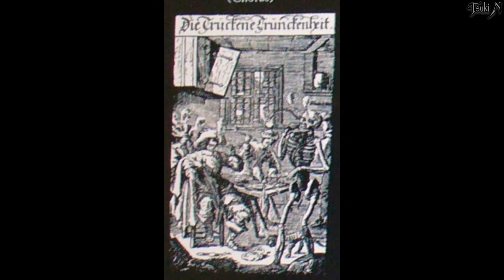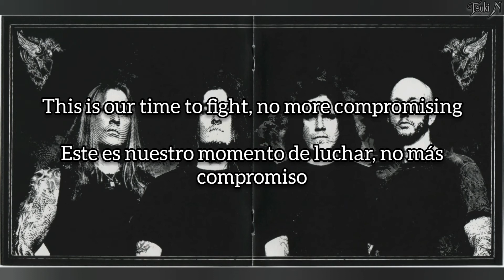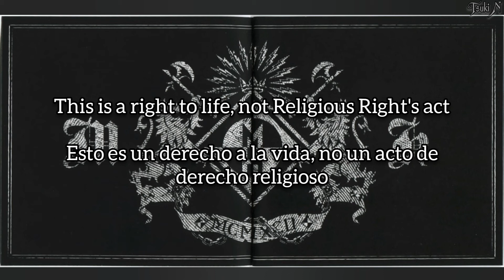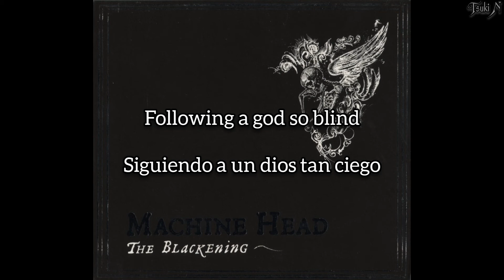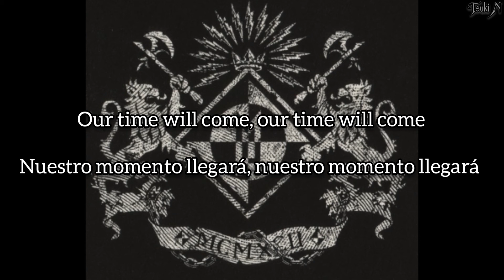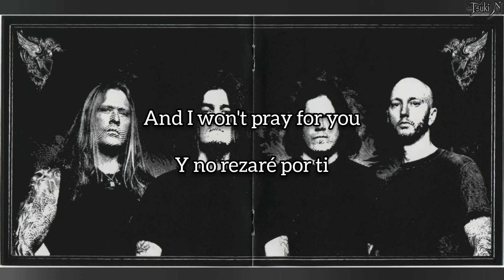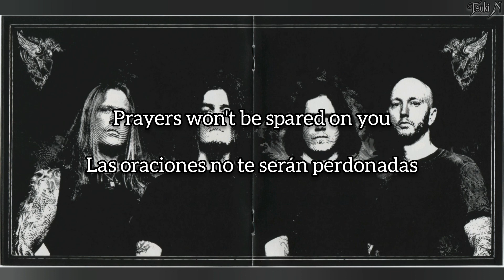Machine Head - Halo sub español & lyrics